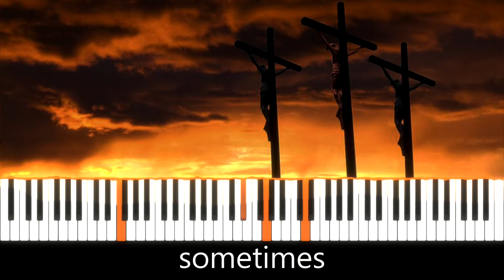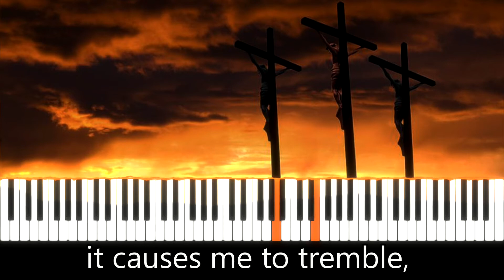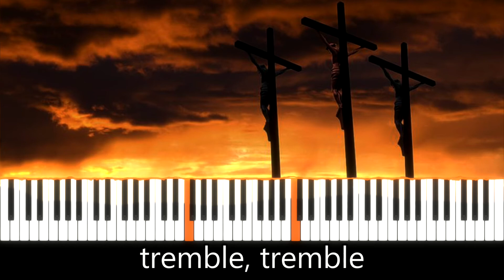Were You There? (with lyrics)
(subscription is free)

Oh sometimes it causes me to tremble, tremble, tremble

Were you there when they laid Him in the tomb?
Were you there when they nailed Him to the tree?